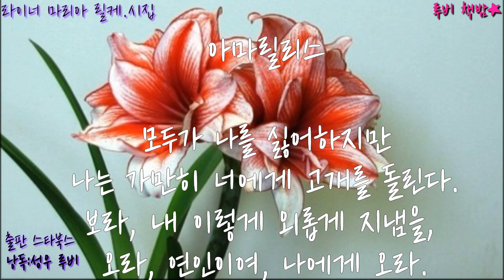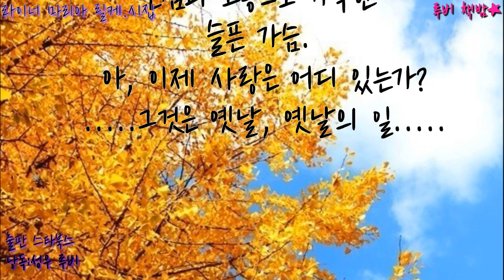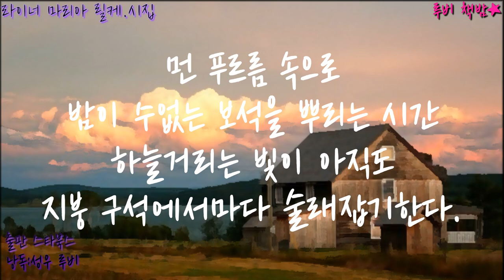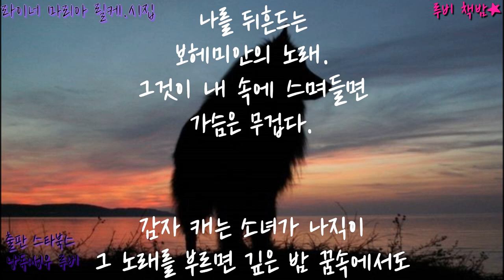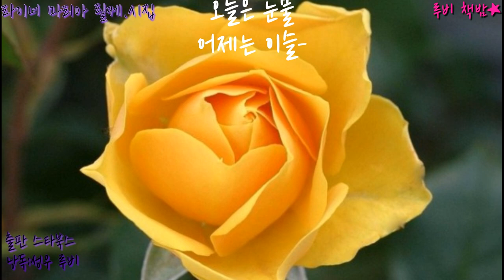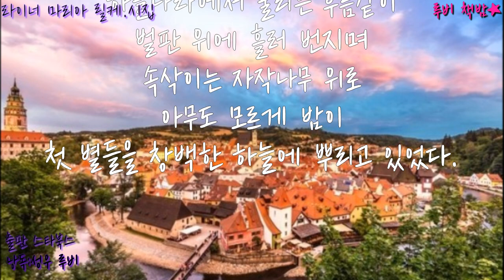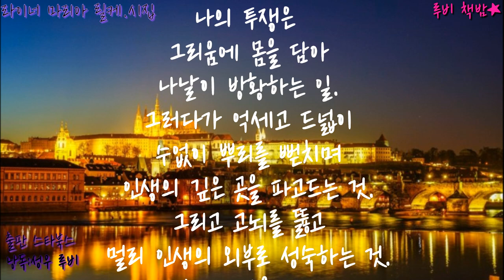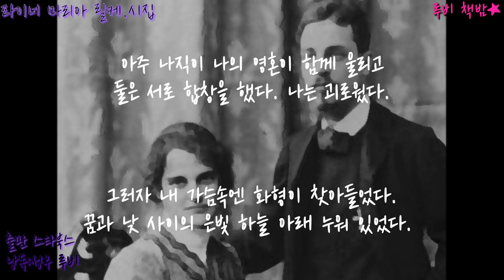[루비책밤] 라이너 마리아 릴케 시집 1장/릴케/스타북스/윤동주100년포럼/윤동주가 사랑한 시인/오디오북/성우오디오북/성우루비/책읽어주는여자/루비책밤/듣는책/무료오디오북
장미 가시에 손을 찔려 죽은 것으로 유명한 시인 릴케.
한국의 시인 윤동주님이 릴케의 '별 헤는 밤'에서 영감을 받아 작품을 쓰셨군요. 저도 이번 기회에 알았답니다:)
이번 릴케 시집 1장에서는 릴케의 절절한 시 30편을 엄선하여 영상을 만들어보았습니다.
2장 영상에서도 찾아뵐게요~^^ 자막도 넣고, 심혈을 기울여 만들어보았어요~
즐거운 시 감상, 명상의 시간 되셨으면 좋겠어요♥
지금부터 루비와 함께 떠나는 독서여행 라이너 마리아 릴케 시집. 릴케의 고향, 아름다운 체코 프라하로 여행 한번 떠나볼까요?  :D

00:00 - 00:39 인트로
00:39 - 02:14 서문

02:14 - 02:44 아마릴리스
02:44 - 03:17 그대의 모습
03:17 - 03:58 봄
03:58 - 04:33 이별의 꽃
04:33 - 05:37 옛날에
05:37 - 06:22 위안
06:22 - 07:31 옛집에서
07:31 - 08:31 클라인자이테에서
08:31 - 09:18 저녁
09:18 - 10:30 젊은 조각가
10:30 - 11:18 겨울 아침
11:18 - 12:11 봄이 오면
12:11 - 12:58 민요
12:58 - 14:15 중부 보헤미아 풍경
14:15 - 15:26 마을
15:26 - 16:12 늙은 버드나무
16:12 - 16:45 노란 장미
16:45 - 17:43 구름
17:43 - 18:54 저녁 종소리
18:54 - 19:55 조용한 집
19:55 - 20:34 사랑이 너에겐
20:34 - 21:22 그것은 흰 국화가
21:22 - 22:16 당신을 만난 것은
22:16 - 23:00 강림절
23:00 - 23:42 나의 투쟁은
23:42 - 24:11 고독
24:11 - 25:09 당신의 입술이 하는 말
25:09 - 25:45 창백한 별들이
25:45 - 26:20 기적의 봄
26:20 - 27:10 나의 슬픔

27:10 - 30:05 라이너 마리아 릴케에 대하여
30:05 - 33:08 운명의 여인 루 살로메를 만나 이룩한 정신적 도약
33:08 - 35:12 직관의 힘으로 화려하고 창조적인 문학의 꽃을 피우다
35:12 - 41:09 저승의 신을 감동시킨 오르페우스와 같은 꿈을 꾸다

똑똑, 당신의 밤을 노크합니다.
달콤한 꿈 꾸세요, 루비책밤★

※본 도서는 출판사의 허락을 받고 제작된 2차저작물임을 고지합니다.

Kevin MacLeod의 Gymnopedie No 1에는 크리에이티브 커먼즈 저작자 표시 4.0 라이선스가 적용됩니다.

Kevin MacLeod의 Gymnopedie No 2에는 크리에이티브 커먼즈 저작자 표시 4.0 라이선스가 적용됩니다.

♣신인작가, 출판사, 1인 출판사 등 낭독을 원하시는 분들 환영합니다.
연락주시면 영상을 제작하여 채널에 업로드해드립니다. 연락주세요^^

[구독]과 [좋아요]는 큰 힘이 됩니다. 영상 오른쪽 하단 [구독] 버튼 클릭! 구독 버튼 바로 옆 종모양 [알림]버튼 클릭!
하시면 [루비책밤]의 오디오북을 더 편하게 순서대로 감상하실 수 있습니다! ♡
*유튜브 [구독]은 무료인것, 아시죠? ^ ^

다양한 플랫폼에서 루비를 만나세요!
주말,공휴일을 제외한 평일 17:00~18:30 1~2개의 콘텐츠가 업로드됩니다.
알림을 설정하시면 더 편하게 감상하실수 있습니다.
종모양 알람버튼을 누르시면 영상 업로드 및 생방송 시작시 알림이 간답니다.

"어머님, 나는 별 하나에 아름다운 말 한마디씩 불러봅니다.
소학교 때 책상을 같이 했던 아이들의 이름과 패, 경, 옥 이런 이국 소녀들의 이름과, 벌써 애기 어머니 된 계집애들의 이름과, 가난한 이웃 사람들의 이름과, 비둘기, 강아지, 토끼, 노새, 노루, 프랑시스 잠,
라이너 마리아 릴케,
이런 시인의 이름을 불러봅니다."

‘별 헤는 밤’의 라이너 마리아 릴케 그리고 프랑시스 잠
방황 끝에 문학의 대가가 되어 가는 여정이 담긴 시편들
‘비바람에 젖고 햇볕에 그을리며 늘 이 집 저 집 옮겨 다니는’ 듯한 불안한 어린 시절을 보내며 ‘남들에게 머리마저 쉬일 곳이 없다고는 생각되지 않기’[{거지의 노래}]를 바라던 릴케는, 그 시기 글쓰기로 스스로를 위로하며 견뎌내야 했다. 그 때까지 릴케에게 있어 인생이란 ‘참으로 괜찮은 것이나 자신에게는 병을 주기만 하는’ 것이어서, 살기 위하여는 ‘천 년의 양분이 필요’하다고 느낄 정도였다. 릴케는 ‘영원한 잠에 들고만[{’자살자의 노래}] 싶어 하는 자살자의 심정을 알았다.
그러나 그와 같은 양분이 되어 준 여인 루 살로메를 만나면서 릴케의 정신은 따듯함을 맛보았고, 사고는 확장되었으며, 따라서 완숙한 시 작품들을 써 나가기 시작했다.
『라이너 마리아 릴케 ★ 시집』은 시인의 여린 마음과 아픔이 과장되거나 숨김없이 전달되는 「제1시집」, 첫사랑을 소중히 여기듯 순수한 감성으로 지은「 초기시집」, 진정한 신의 존재를 깨달은 자가 썼다고 할 만한 「기도시집」, 사물을 직감하여 핵심을 포착하는 릴케만의 시적 언어가 나타난 「형상시집」, 사물에 대한 깊은 통찰력이 잘 드러난「 신시집」 등 시간의 흐름에 따른 릴케의 변화가 느껴지도록 구성하였다.
릴케의 시인으로서의 삶은 크게 세 가지 기폭제로써 기인하여 완성된 면이 있다. 그것은 곧 부모의 정서적 몰이해, 안정과 성장의 계기가 되어 준 루 살로메와의 만남, 신앙의 신비를 알았던 순수한 인간의 모습이었다.
★ 지은이 라이너 마리아 릴케(Rainer Maria Rilke)

1875년 12월 4일, 체코 프라하에서 요제프 릴케와 소피 릴케 사이의 둘째로 태어났다. 세례명은 요제프 마리아 릴케이다. 1884년 부모의 이혼 이후 어머니에 의해 양육된다.
1886년 장크트푈텐 육군유년학교에 입학하고, 1890년 메리쉬-바이스키르헨 육군고등실업학교에 진학한다. 적성에 맞지 않는 육군학교를 견디며 이때부터 시를 쓰게 된다. 1891년 병으로 육군학교를 중퇴하였다.
1894년 첫 시집 『삶과 노래』를 자비출판한다. 이듬해부터는 카를페르디난트 대학에서 예술사, 문학사, 철학, 법률학을 수학한다. 1897년 루 살로메를 만나고, 1899년에는 루 살로메 부부와 함께 러시아 여행을 한다. 1900년 루 살로메와의 두 번째 러시아 여행에서 조각가 클라라 베스트호프를 만나 이듬해 결혼한다. 1901년 겨울 릴케의 유일한 핏줄인 딸 루트가 태어난다.
1923년 백혈병이 발병하여 1926년 12월 29일 사망하고, 1927년 1월 2일 그의 유언에 따라 스위스 라롱 인근 언덕 위에 있는 교회 묘지에 묻힌다.
1902년 『형상시집』, 1905년 『기도시집』, 1907년 『신시집』, 1910년 『말테의 수기』, 1923년 『두이노의 비가』 『오르페우스에게 바치는 소네트』를 출간한다.

옮긴이 윤동주100년포럼은, 윤동주 탄생 100주년을 맞이하여 서울시인협회 민윤기 회장을 비롯한 시인과 교수들
그리고
그동안 윤동주를 사랑하고 그의 진면목을 알기 위한 연구를
꾸준히 해 온 사람들이 모인 집단이다.
윤동주가 사랑한
시인들의 시 번역 작업에는
최진용, 손길영, 윤수현, 박혜림 등 영어, 프랑스어, 일본어를 전공한 전문 번역가와 교수가 참여하였으며, 포럼에서는 또한 2017년에 진행되는 윤동주100년예술제를 지원하고 있다.

[출처] 라이너 마리아 릴케 ★ 시집 : 윤동주가 사랑한 시인|작성자 starbooks22

Instargram : @starbooks_smartbook_starlogo